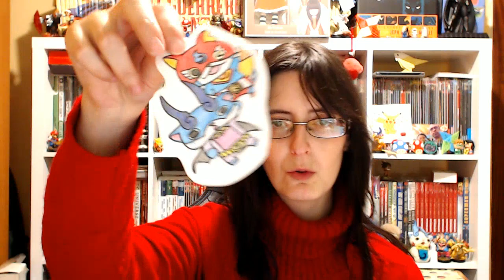Especial cartas de navidad 2018 #01 (espero que lleguen más...)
ID PS4: Instvan
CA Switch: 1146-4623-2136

Nuestro correo físico:
Barbilla&Cia
Apartado postal 1078
08902 Hospitalet de llobregat
Barcelona